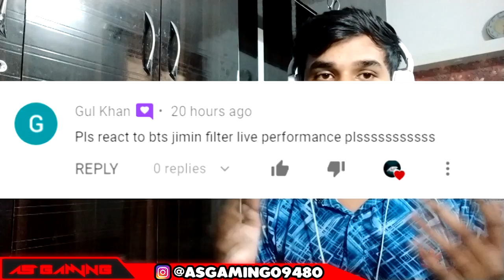Indian Reaction On BTS JIMIN FILTER [ LIVE PERFORMANCE] [ HAPPY BIRTHDAY JIMIN ]